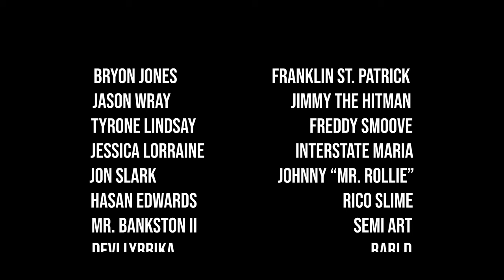The Heist | SpaceDive Media®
Sorry for the delay, we've been busy over here at SpaceDive!
With so many projects coming this year we wanted to drop a visual representation of what you all will see... in 2023!

Budget $0
Shot in Springfield, OH